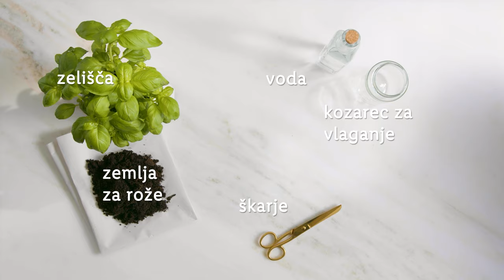Lidlove domislice: Zeliščni vrtiček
A si vedela/a, da lahko imaš čisto svoj vrt, tudi v svojem stanovanju? 🤩 Tako je - v videu si oglej, kako lahko narediš domač zeliščni vrt, ki je tudi čudovita dekoracija. Katera zelišča boš posadil/a vanj? Zaupaj nam v komentarju. 👇

0:00 Uvod
0:06 Potrebščine
0:11 Izdelava vrta
1:07 Zaključek